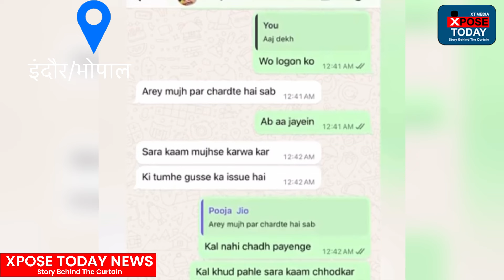पूजा थापक की वाटस एप्प चेट ने किया बड़ा खुलासा।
इंदौर के जनसंपर्क विभाग में पदस्थ रही और वर्तमान में भोपाल में मंत्री के स्टाफ काम कर रही असिस्टेंट डायरेक्टर पूजा थापक के सुसाइड के बाद उनकी वाटस एप्प चेट सामने आई है जिसमें वे अपनी बहन को अपनी परेशानी बता रही है। मौत से 11 दिन पहले भी उन्होंने अपनी बहन को कह था दीदी यह लोग अच्छे नहीं हैं हम दोनों में से कोई एक मर जाएगा। मेरा नसीब ही ख़राब है। मैं बहुत डिप्रेशन में हूँ पति निखिल खुद गलती करता है और मुझे सुनाता है। पूजा के पिता का कहना है उसे सुसाइड करने के लिए मजबूर करने वालों को सजा मिले।

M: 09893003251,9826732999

 खोजी और साहसी पत्रकारिता का सपोर्ट करें Xpose Today News से जुड़ें।
Xpose Today News का संचालन क्राउड फ़ंडिंग के  पैसे से किया जाता है. जैसे अखबार पढ़ने के लिए हर माह पैसे देते हैं, टीवी देखने के लिए हर माह रिचार्ज कराते हैं उसी तरह अच्छी न्यूज वेबसाइट पढ़ने के लिए खोज परक वीडियो देखने के लिए अर्थदान करें. Xpose Today News इसलिए जनपक्षधर है क्योंकि इसका संचालन दलालों, धंधेबाजों, सेठों, नेताओं, अफसरों के काले पैसों से नहीं होता. ये मोर्चा केवल और केवल जनता के पैसे से चलता है. इसलिए यज्ञ में अपने हिस्से की आहुति दें. Xpose Today News का एकाउंट नंबर, गूगल-पे आदि के डिटेल नीचे हैं.
Xpose Today News  एक ऐसा न्यूज मीडिया प्लेटफार्म है जो खोज परक पत्रकारिता करता है। पर्दे के पीछे अंदरखाने चलने वाले स्याह-सफेद का खुलासा करता है। Story Behind the curtains.
Xpose Today News मुख्य धारा की मीडिया, कारपोरेट मीडिया और करप्ट मीडिया द्वारा दबाई-छिपाई गई खबरों को प्रमुखता के साथ प्रकाशित प्रसारित करता है. Xpose Today पूरे मीडिया जगत का माइंडसेट तय करता है.

Xpose Today News 5 वर्षों से क्राउड फंडिंग के जरिए संचालित किया जा रहा है. Xpose Today को इसके पाठक चंदा, डोनेशन और आर्थिक मदद देते हैं.
Xpose Today खबर छापने के मामले में  कभी किसी के सामने न झुका, न डरा न, प्रभावित हुआ Xpose Today  किसी कारपोरेट या करप्ट, भ्रष्टाचारी  से समझौता करने की बजाय अपने पाठकों से मदद की अपील करना ज्यादा बेहतर समझता है.
Xpose Today News से प्रत्यक्ष-अप्रत्यक्ष रूप से जुड़े हजारों शुभचिंतक त्वरित मदद कर इसके सूचना संकलन के काम में मदद करते रहे हैं. Xpose Today News अगर आपको भी अच्छा लगता है तो इसकी सेहत दुरुस्त रखने के लिए आर्थिक सहयोग करें. Xpose Today जैसे मीडिया  के लिए आगे बढ़ कर पहल करने की जरूरत है.
Xpose Today News को आपने आजतक कभी कोई आर्थिक सहयोग नहीं किया है तो सोचें कि जनपक्षधर मीडिया को जिंदा रखने में आपका क्या योगदान है?
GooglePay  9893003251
Branch :  State Bank of India, Phadnis Colony Branch, Indore
RTGS / NEFT / IFSC code : SBIN0030144(used for NEFT and RTGS transactions)